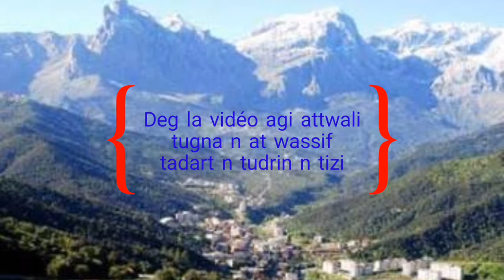Ath Ouacif | Belle Vue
Urtettut ara attekim deg la chaîne akken awendyawed udjdid akked j'aime i vidéo akken adnarnu li vidéo amigo